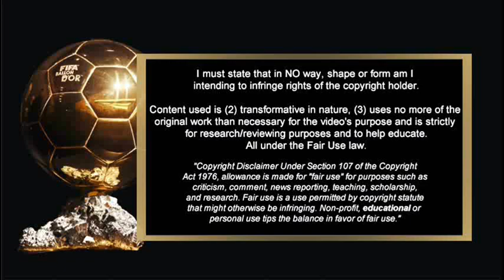BALLON D'OR 2022 - ERLING HAALAND - NEW GENERATION ON FOOTBALL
BALLON D'OR 2022 - ERLING HAALAND

Erling Haaland (Norway & Borussia Dortmund, Now Manchester City),
22 years old, The Dangerous Striker,  Great Young Player in this Generation.

France Football put Erling Haaland's name in 30-nominees of Ballon d'Or 2022. In problem of injury in season 2021/22, Erling Haaland keep consistant to show his great performance with scored many goals.

Erling Haaland for Ballon d'Or 2022. Does he deserve??